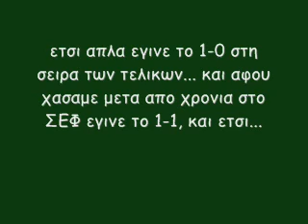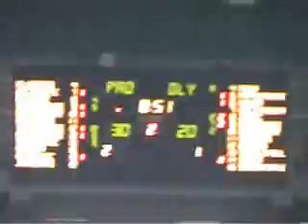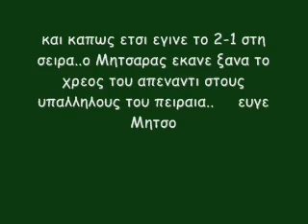prasinh kerkida gayroi pelates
panatha gay-ros , exedra, horto magiko k polla alla,